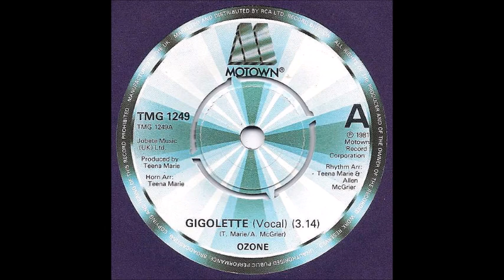Ozone – Gigolette [81]